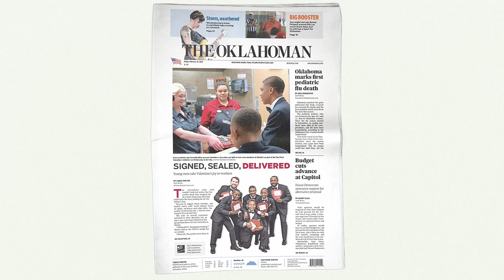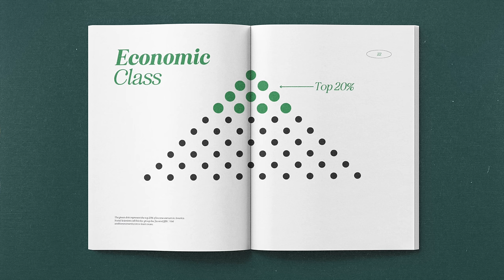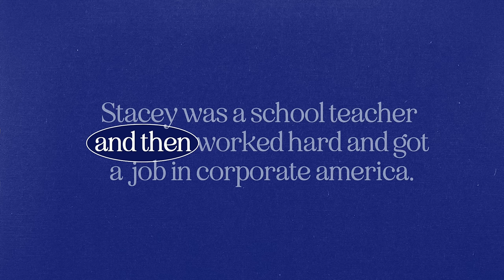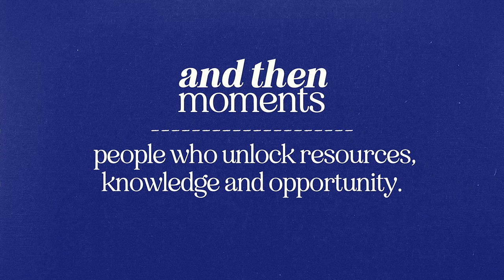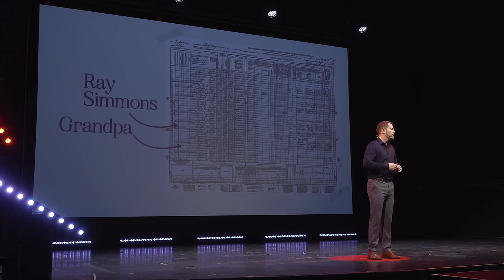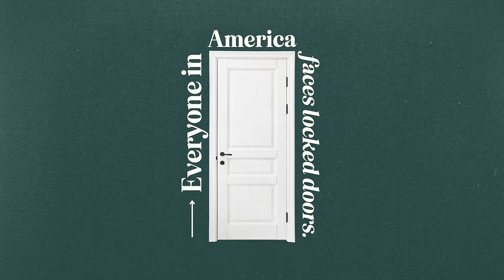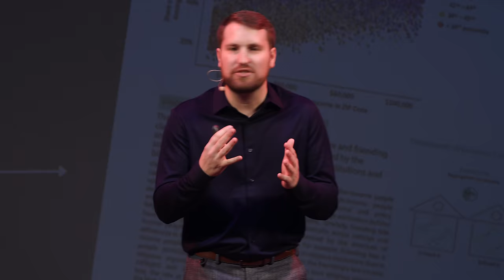How people get the good jobs | Taylor Doe | TEDxOklahomaCity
In this paradigm shifting talk, Taylor Doe introduces original concepts that will change the way you hear success stories. Asking “How do people get the good jobs?” led him on a journey of qualitative research, interviewing people and analyzing stories about their paths to success. The most insightful and fascinating commonality in these interviews were found in the most unlikely place. The keys to success were hidden behind one recurring phrase in every story…   How do people get to where they are in life?

Since graduating from the University of Oklahoma, Taylor Doe (aka TDoe) has lived between, what Martin Luther King Jr. called, the “Two Americas”. He has worked in corporate America at SandRidge Energy, founded a tech company with one of his brothers, and for the last decade has devoted himself to building relationships and community initiatives in Northeast Oklahoma City. He has done all this while straddling two economic classes, which has given Taylor unique insights on how opportunity is unlocked for some and remains locked for others.

His recent work invites listeners to unpack what he calls ‘And Then Moments’ – the seemingly overlooked moments in life that actually help people succeed. Taylor believes when people do the work of uncovering these moments, they are then challenged to unlock opportunity for those who have historically been left out. Only then can society begin to create more equitable communities and cities where more people thrive.

His curiosity on topics such as empathy, trust, social capital, and opportunity quickly grew as he juxtaposed his own story of safety nets and unlocked opportunities against stories of those in his community with fewer resources. Taylor believes that trust is the most valuable resource in the world, which drives him to continue to create trust-building opportunities between the “Two Americas”. This talk was given at a TEDx event using the TED conference format but independently organized by a local community.